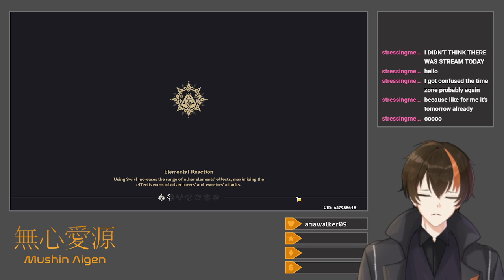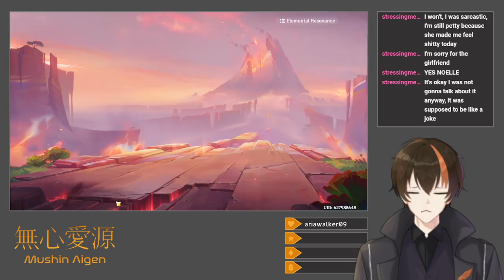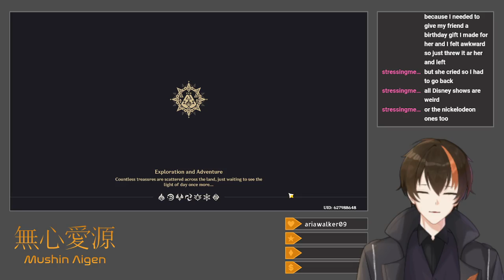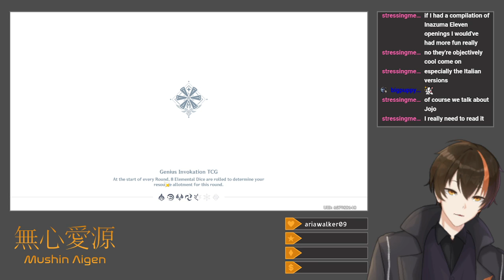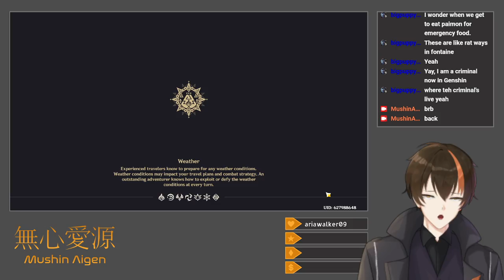[Genshin Impact #163] The Forge-Realm's Torture (TCG Challenges + World Quests)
After dailies, I struggle against the infamous Local Legend Capybara, "He Never Dies," whom I end up cheesing using Jean's launching abilities.  Then, following a few bounties and supply requests for Natlan's Hydro and Dendro tribes, I take on the The Forge-Realm's Temper TCG challenge missions, which are quite painful.  The first mission, revolving around drawing more cards to beat enemies in a short time period, I beat with a team of Navia, Wriothesley (for emotional support), and Freminet.  The second, based on defeating enemies in a single turn and using Bursts, I cheese with the reliable Sucrose.  The third, a mission requiring both survival and damage output, I clear with the same team as the first.  The fourth and final forces a premade team of Kaeya, a Hydro Hilichurl Rogue, and Ayaka on me, and its conditions require much thought and mediation to satisfy.  However, my efforts are rewarded in the end, and I beat a tiny portion of the Beneath the Crystal Rock quest in the Shadows of the Mountains world questline in Natlan, managing to repair a single anti-Abyss pillar.

Title: [Drops Enabled] TCG Challenges + World Quests
Category: Genshin Impact
Date: September 10, 2024
Platform: Twitch